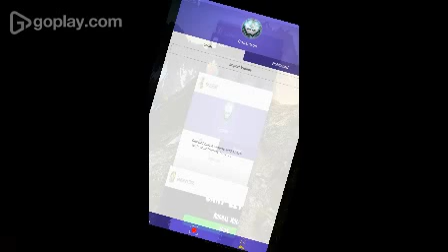A fresh new start? call me bossatronx! geometry dash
sorry YouTube for not being on YouTube for a millennia